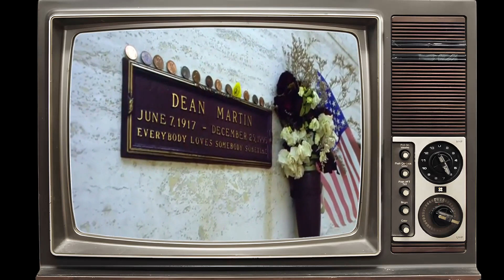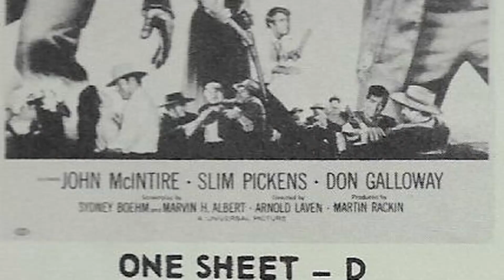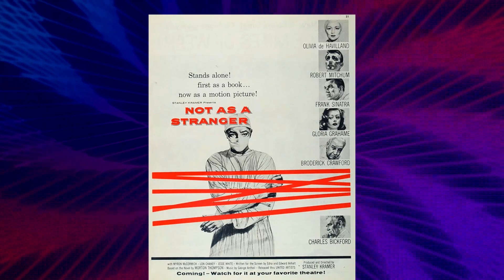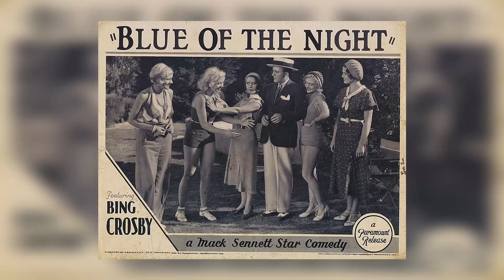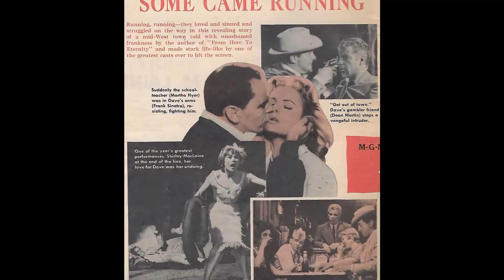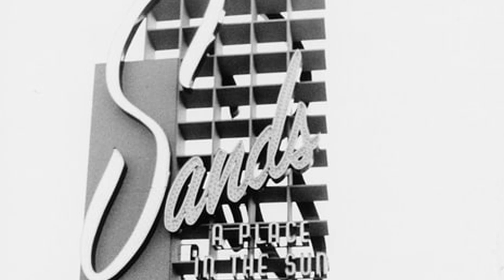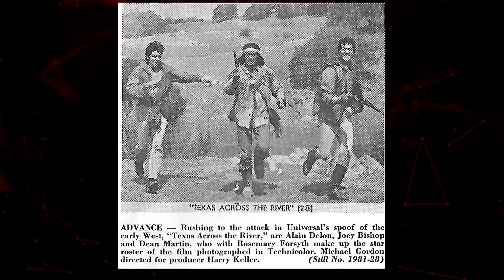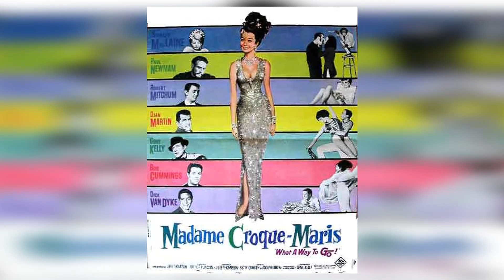Dean Martin: The Untold Truth Behind the Legend We Never Really Knew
Welcome to Hollywood Memorial! Join us on an incredible journey as we delve into the mysteries of our latest video, 'Dean Martin: The Untold Truth Behind the Legend We Never Really Knew'. From breathtaking landscapes to heart-pounding adventures, get ready to be captivated!